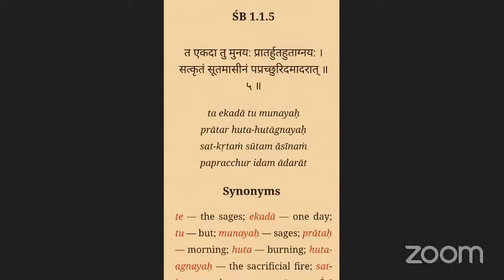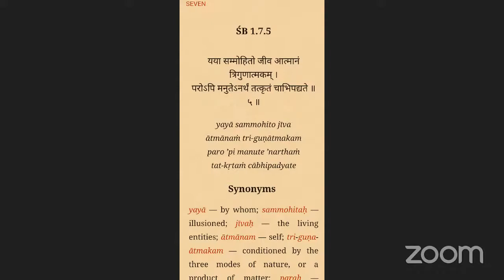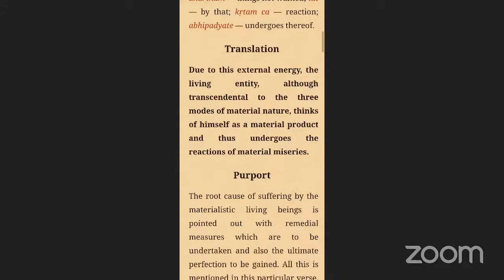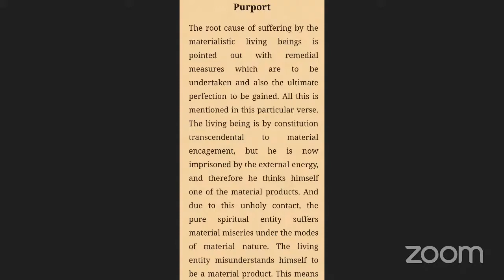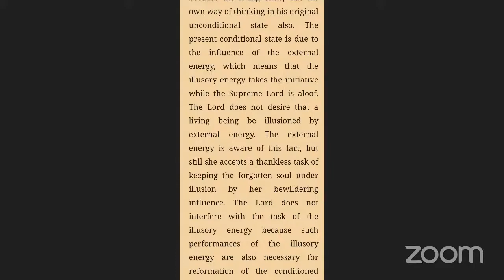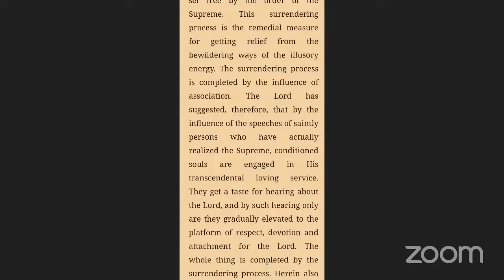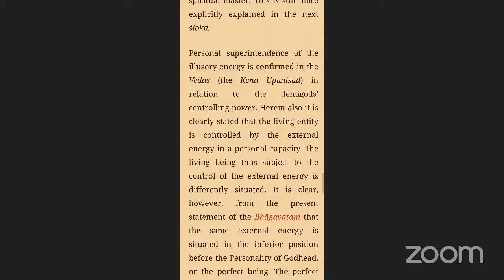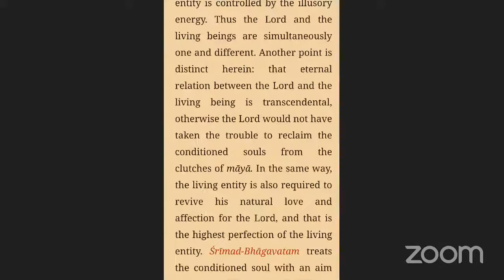HH Candramauli Swami - 2021.02.02 - SB 1.7.5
Online class with ISKCON Africa devotees on 2nd February 2021